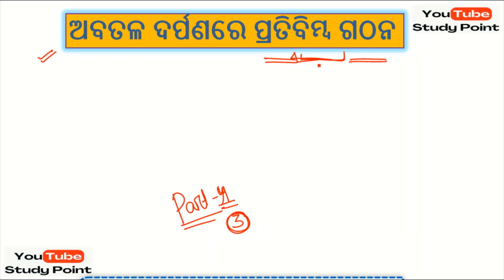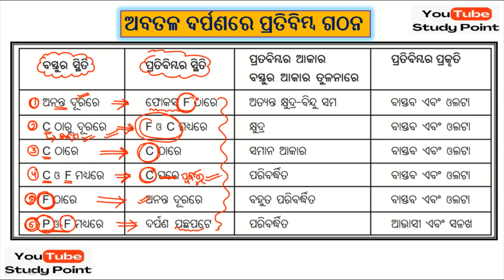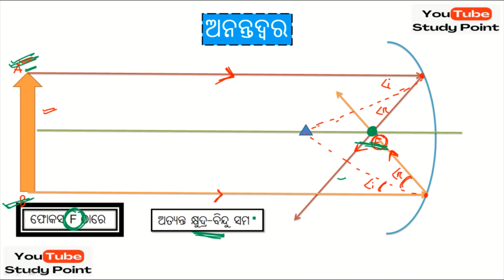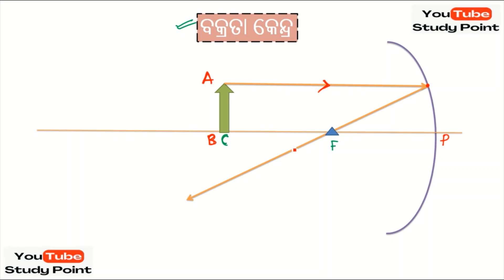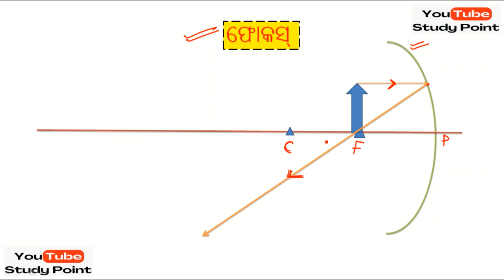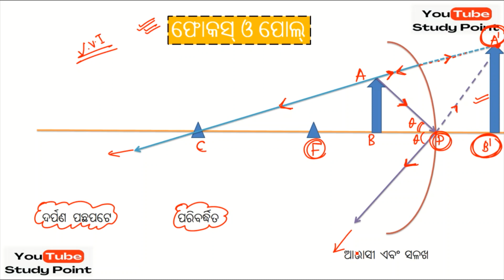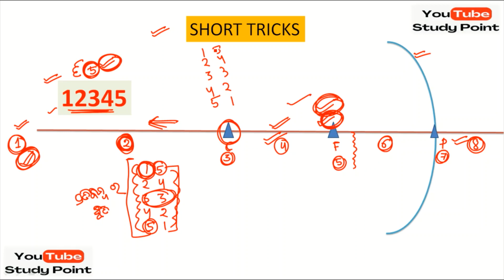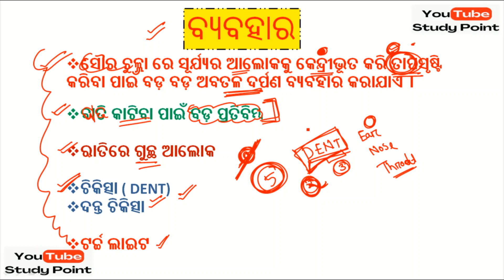Light reflection and refraction class10 in odia(part-4)ଅବତଳ ଦର୍ପଣରେ ପ୍ରତିବିମ୍ବ ଗଠନ important for fa3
IMAGE FORM IN CONCAVE MIRROR
BY HELP OF RAY DIAGRAM

👉 class10 physical science details syllabus

👉 class10 science syllabus

👉join my telegramchannel for more update

👉follow on facebook - @youtubestudypoint

class10 life science ଜୀବବିଜ୍ଞାନ MCQ videos 📸
👉 life science marathon video
click for watch

👉ଜୀବବିଜ୍ଞାନ ପ୍ରଥମ ଅଧାୟ ପୋଷଣ
click for watch

👉ଶ୍ୱସନ
 click for watch

👉ପରିବହନ ଓ ସଞ୍ଚାଳନ
click for watch

👉 ରେଚନ
click for watch

👉ନିୟନ୍ତ୍ରଣ ଓ ସମନ୍ଵୟ
click for watch

👉ଜନନ
click for watch

 class10 mathematics video 📸
👉video on linear simultaneous equations
 ସରଳ ସହ ସମୀକରଣ
click for watch

competitive videos 📸

1. video on aso gs part - 1

 3. video on "Upsc combine geoscientist paper 2 solution " - part-1

4. video on "upsc combine geoscientist General studies solution 2022"

5. video on  important 25 computer question  in odia
click on

6. video on frequently ask fullforms

7. video on branches of Geography

8. video on counting of figure

1. video on " provisional answer key of OAVS Entrance exam 2022"
click on

2. video on " different heat zones of earth 🌍 "
click on

3. video on " basic idea about Latitude and longitude "
click on

4. video on "what is globe? "
click on

5. video on "The earth 🌍 and the Solar system "
click on

6. video on international date line
click for watch